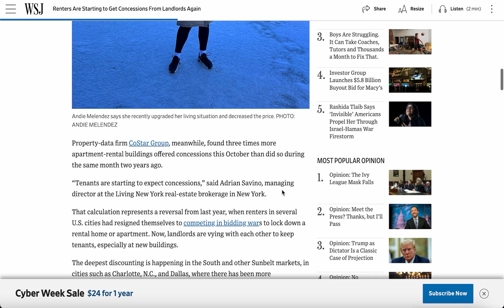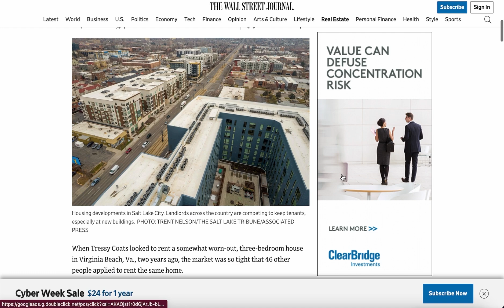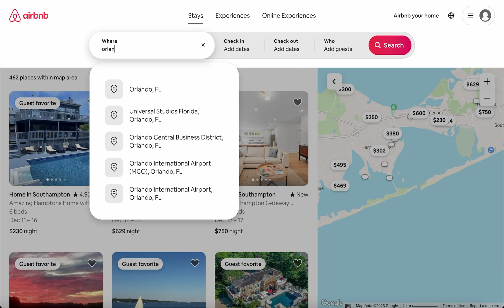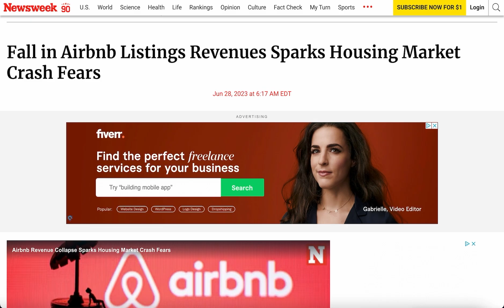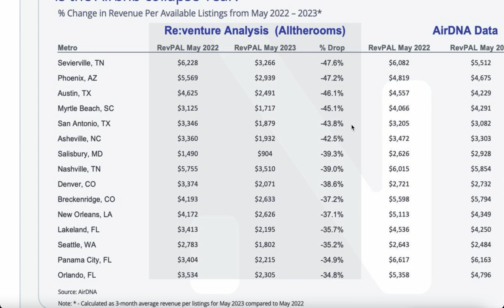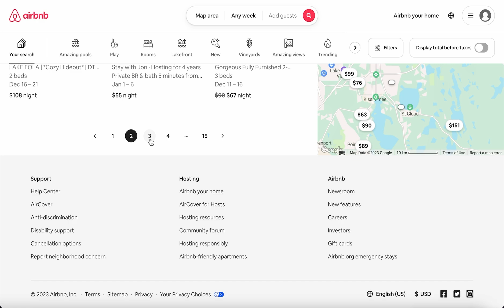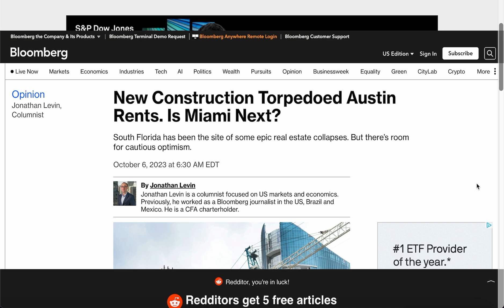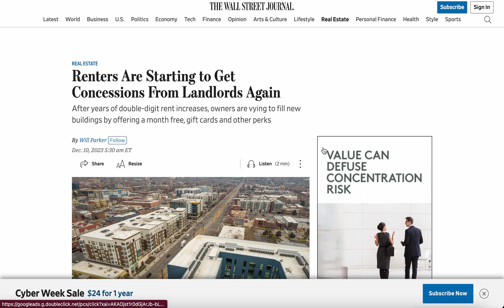Airbnb Landlords Are Giving Up In Mass